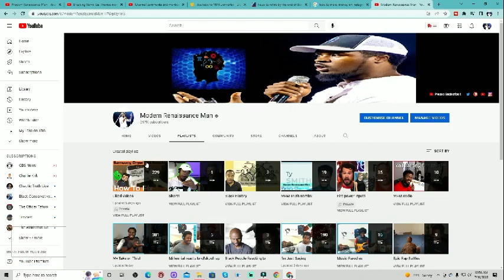Reaction to Heatwave - The Groove Line